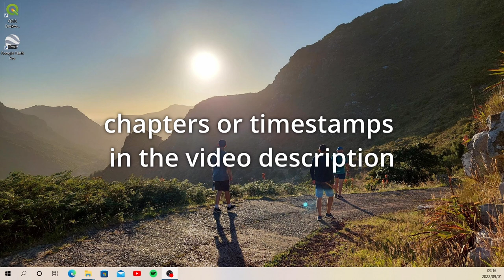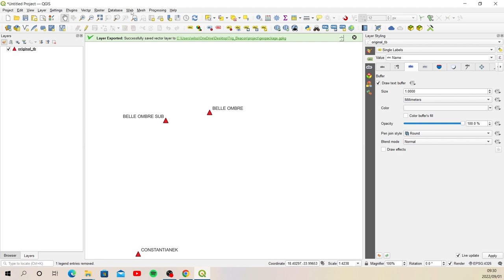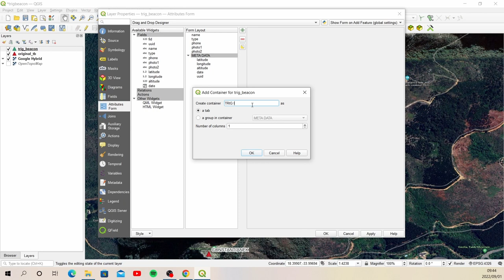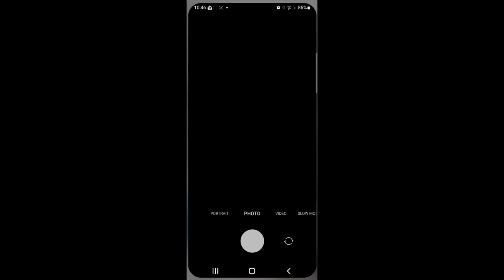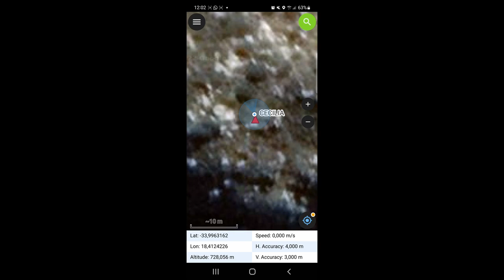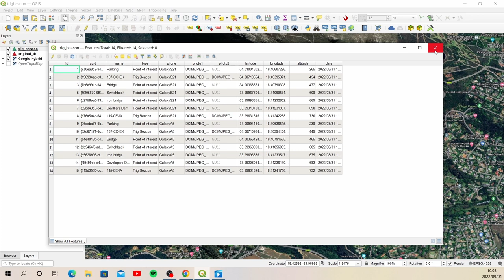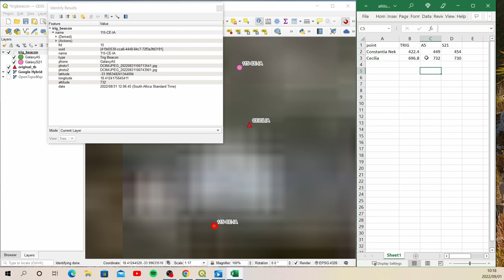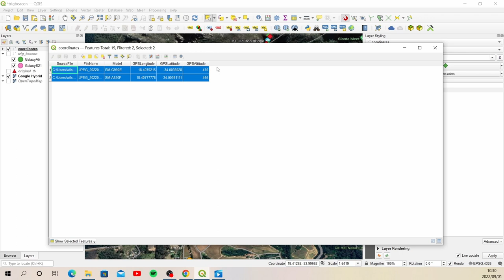Cellphone GPS Accuracy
In this video I will use Qfield and two different Samsung cellphones to assess the accuracy of a cellphone GPS.
timestamps
00:00 - Start
01:40 - Trig beacons
02:35 - Downloading trig beacon kmz data
03:38 - Loading the trig beacon kmz in Google Earth Pro
05:45 - Exporting the trig beacon kml file
08:25 - Opening QGIS
08:40 - Loading the kml in QGIS
09:10 - Exporting a kml to a geopackage
11:38 - Creating a new trig_beacon geopackage layer
15:40 - The Qfield plugin
17:35 - Creating the form for data capture
23:18 - Exporting the project to Qfield
24:22 - Copying the exported projects to my cellphones using a USB cable
25:31 - Field trip starts
29:26 - Using Qfield to navigate
30:29 - Activate the camera location tags
33:18 - Capturing the Constantia Nek Trig Beacon
39:56 - Bundu bashing to the Cecilia Trig Beacon
41:40 - How does a GPS work (a very basic explanation)
43:22 - Capturing the Cecilia Trig Beacon
46:20 - Uploading the Qfield projects
48:45 - Synchronizing the Qfield projects
53:08 - Assessing the cellphone GPS accuracy
01:04:12 - Exiftool, extracting meta data tags from photos
01:07:21 - Editing the csv
01:08:44 - Loading the Exiftool csv to QGIS
01:11:44 - Conclusions